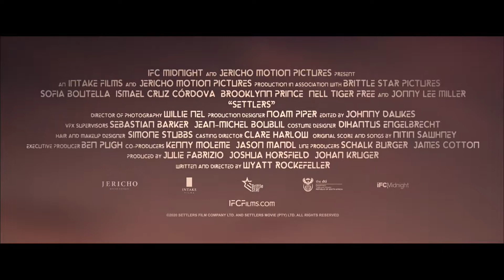Settlers Official Trailer - HD - IFC Midnight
IFC Midnight has released a trailer for a great and intense-looking new film titled Settlers. This is a sci-fi western set on Mars and it comes from director Wyatt Rockeller. I really liked what this trailer showed off and I’m looking forward to watching this movie.